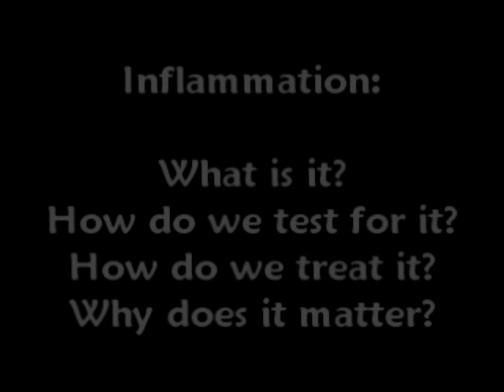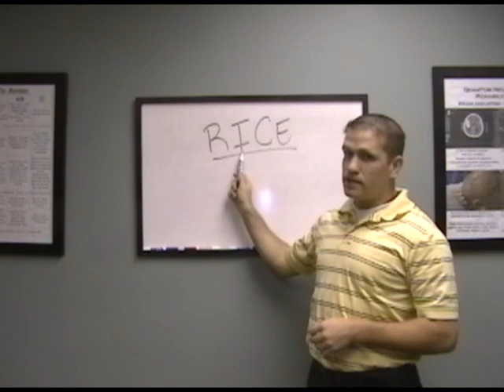Inflammation: Acute vs. Chronic - Testing for It - Natural Approaches to Treat It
A presentation by Dr. Chase Hayden regarding inflammation.

Dr. Hayden is a licensed chiropractor in the state of Texas that specializes in nutritional applications and Quantum Neurology rehabilitation with his patients.